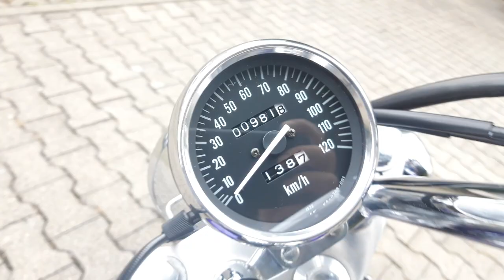Kawasaki El125 mit Orig. 981km 😳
Kawasaki Eldorado 125